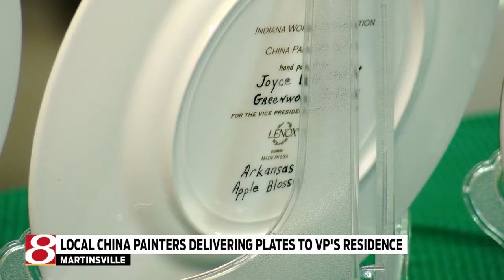IN artists painting plates for second family's residence